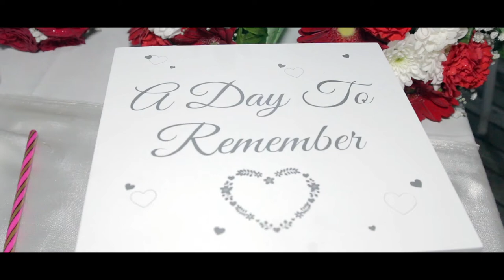Cindy & Sebastien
Music Credits licenced to youtube (SME (on behalf of Arista Nashville); LatinAutor, Audiam (Publishing), AMRA, ASCAP, UBEM, CMRRA, Spirit Music Nashville, PEDL, ARESA, Warner Chappell, LatinAutor - Warner Chappell, and 22 Music Rights Societies)

Photographers : Yannick Augustin & Sebastien Benoit
Videographers : Cedric Niche , Valerie Esther Dumond , Evans Anthony and Gonzalo Fanny
Wedding Planner and Deco : Brigitte Labonne
Wedding Venue : Villa Caroline , Flic en Flac , Mauritius